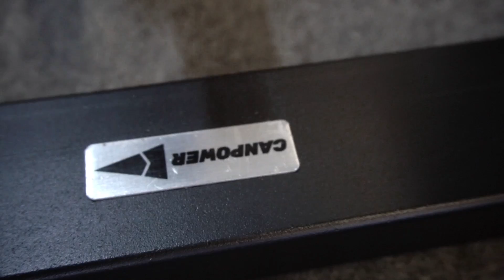Топ брусья для домашних тренировок! ВОРКАУТ ОБЗОР #1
В этом видео мы рассмотрим российского производителя универсальных брусьев для тренировки дома. Это ДИП-СТАНЦИЯ от CANPOWER подойдет как для воркаута так и просто для фитнеса в домашних условиях. Я был удивлен качеством, поэтому с легкостью могу их рекомендовать!

Цена более чем приемлемая, но с моим кодом MOROZOV вы получите дополнительную 4%-ную скидку

Пока другие зацикливаются на действиях, которые не приводят к результату — тренируйся и прогрессируй с курсами Школы Воркаута 💪🏻

🚀 тренировки в видеоформате разных уровней и целей, подробные программы, доступ навсегда!

ПОДТЯГИВАНИЯ С 0 ДО КИБОРГА — как подтягиваться с 0 до 35+ повторений, а также подтягивания с доп весом, выход силой и подтягивания на 1 руке!  все упражнения в видеоформате

БАЗОВЫЙ КУРС — тренировки тянущих, толкающих, кора и ног, растяжка верха тела, подготовка к элементам и многое другое! Множество программ разных уровней и целей, все упражнения в видеоформате

ПРОДВИНУТЫЙ КУРС — там выход силой и еще 5 других зрелищных элементов.  все упражнения в видеоформате

ВИДЕОКУРС ПО СТОЙКЕ НА РУКАХ+СТОЙКА НА ОДНОЙ В ПОДАРОК

МОЙ ИНСТ Артём Морозов (*принадлежит МЕТА, признана экстремистской в РФ)